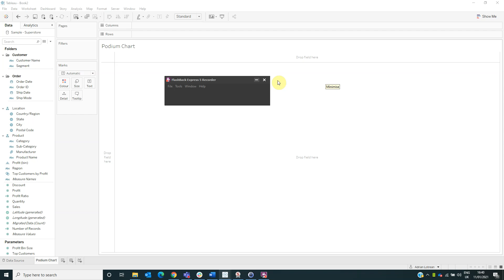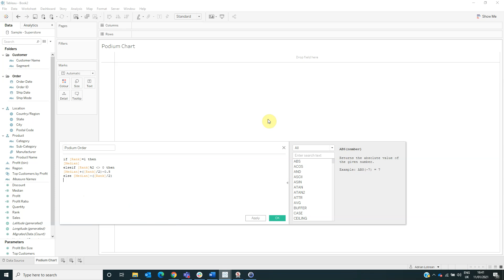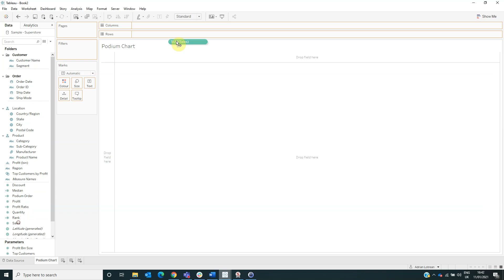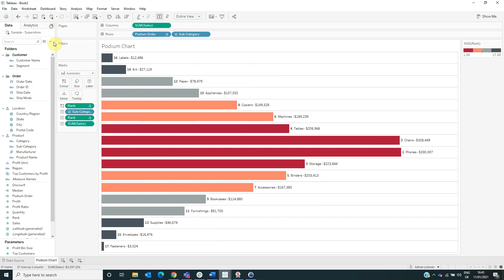Cum vizualizam pozitiile indicatorilor de performanta in Tableau cu graficul Podium Bar Chart (RO)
Un grafic de tip Podium poate fi util in foarte multe situatii. Spre exemplu, daca dorim sa vizualizam topul categoriile de produse care au generat cel mai mare profit, putem utiliza un grafic de tip Podium. Acesta practic ordoneaza o anumita dimensiune, in functie de masurile pe care ne dorim sa le analizam. De asemenea, graficul de tip Podium ofera un efect vizual ce usureaza explorarea datelor pentru utilizatorul final.

Ordonarea si gruparea datelor este un element esential in fiecare analiza. Pentru a intelege diferite modele, tipare sau comportante prezente in datele noastre, trebuie sa identificam cea mai potrivita varianta de a le reprezenta. Graficul de tip Podium se aplica de cele mai ori in cazurile in care trebuie sa analizam care au fost cele mai profitabile produse, cei mai productivi anagajati sau care sunt categoriile ce au inregistrat cele mai mari vanzari. Bineinteles, putem utiliza graficul de tip Podium pentru orice alt indicator de performanta de care avem nevoie.

Nu in ultimul rand, graficul de tip Podium poate si interpretat ca o ierarhie a dimensiunilor disponibile in setul de date. Astfel, aceasta ierarhie va fi construita pe baza masurilor asociate dimensiunilor si le va ordona crescator in functie de valoarea indicatorilor de care suntem interesati.